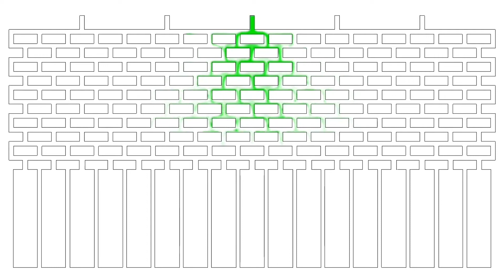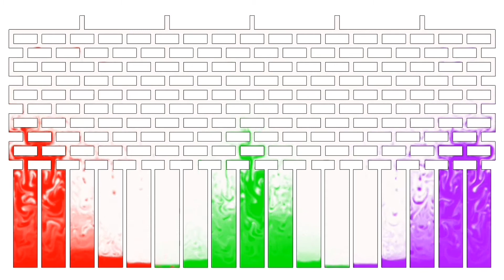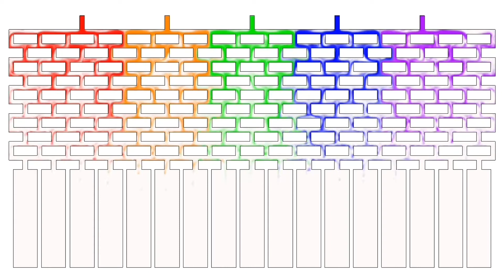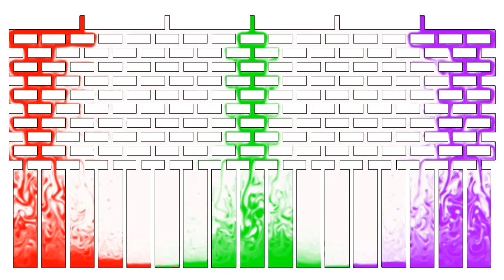Путь Воды. Water Flow 3. Wasser Flow. The way of water. Aqua Flow. Нормальное распределение Гаусса.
Путь Воды. Water Flow 3. Wasser Flow. The way of water. Aqua Flow. Нормальное распределение Гаусса. Gauss normal distribution